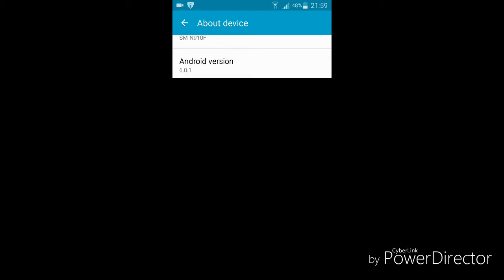Android 6.0.1 marchmallow